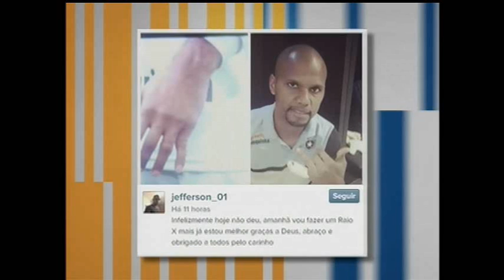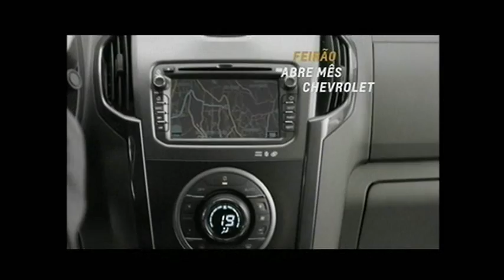Os Donos da Bola RS 02/10/2014 - parte 2